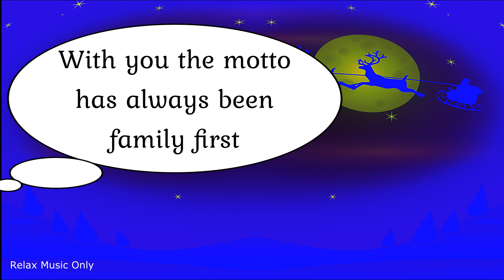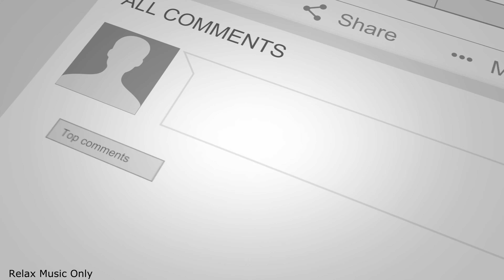Merry Christmas Wishes, Greeting Card For My Dad, Background Music Video, 4K.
Family is everything, Say Merry Christmas to your father by sharing this limited edition Merry Christmas Wishes, Greeting Card For My Dad, Background Music Video, 4k with him.

Noise-canceling headphones I use to listen to music

Love piano music, Learn to play the piano in the comfort of your home, join over 250, OOO happy students worldwide.

Save time, take your YouTube channel to the next level, grow your YouTube channel with the tools every YouTuber needs, get ahead and stay ahead of your competition, learn how to access these tools

Christmas Music Videos

Merry Christmas Song, Greeting Card For My Husband, Romantic Music 4K

Merry Christmas Wishes, Greeting Card For My Sister, Background Music Video, 4K